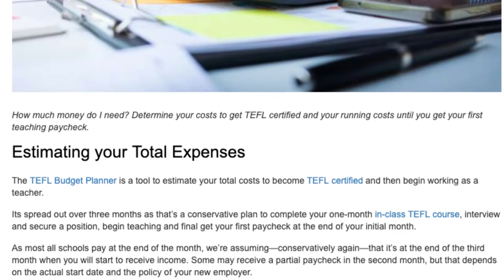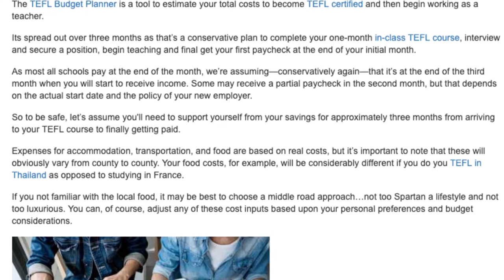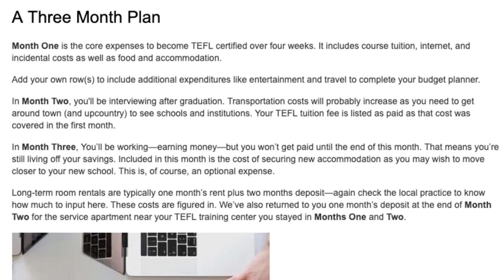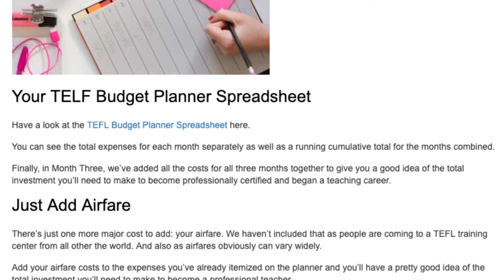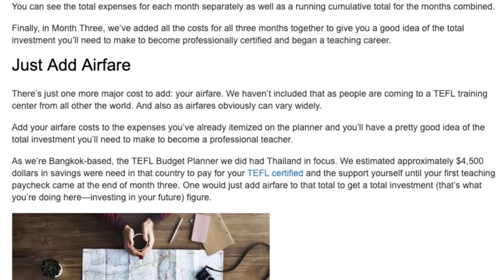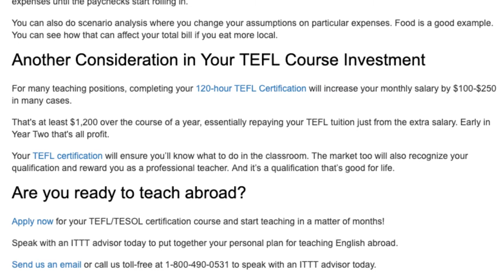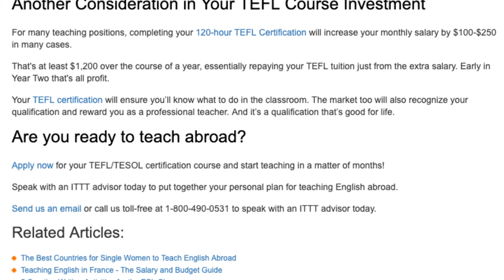The TEFL Budget Planner: How much money do I need to teach English abroad? | ITTT TEFL BLOG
How much money do I need? Determine your costs to get TEFL certified and your running costs until you get your first teaching paycheck.